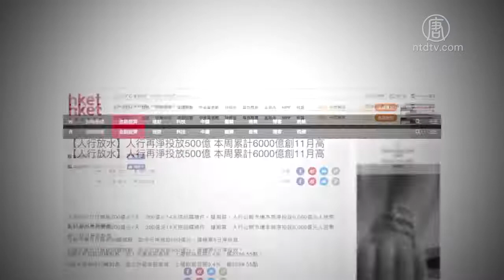中共央行放水6000亿 股市波澜不惊【中国禁闻】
【新唐人2018年12月24日讯】下面请看赵培为我们带来的微视频。
赵培：中国大陆的新闻越短事越大，那么如果没有新闻呢？这个事就更加恐怖了。2018年12月21号，香港媒体说了一个很短的新闻，总共四句话，大陆媒体没有任何反应。这个新闻事这么说的：

中共央行今日开展300亿元7天、200亿元14天逆回购操作。据测算，央行公开市场本周净投放6,000亿元人民币，创11个月单周新高。

公开市场今日无逆回购到期，即今日净投放500亿元，连续第5日净投放。

A股未见受逆回购刺激，上证综指低开0.4%，报2526.55点」。

通俗的说，共产党放水6000亿人民币，股市连个响都听不到，波澜不惊。6000亿换成百元人民币纸币的话是6900吨，这都没让市场动心的话，这说明人民对共产党的经济前景死心了。

俗话说，冰冻三尺非一日之寒，中共放水放的太多了，市场都已经审美疲劳了，2018年底的房地产都涨不起来，更可况是股市，大家就算当过几次韭菜，也不可能再当韭菜了。更何况是中共的地方政府和国企的百万亿债务炸弹随时爆炸，大陆的金融市场就想走钢丝一样危险。

为国接盘这种事情，共产党忽悠可以，百姓可不想拿出钱来投入共产党的无底洞。这个事与美国形成了鲜明的对比，上个星期，美国总统川普要修墙，花钱这个事情不是总统要怎么花就怎么花要国会批准。12月21号，众议院通过了，但是参议院没有达到60票的赞同，整个政府的预算案没有通过，美国政府部分关门。

这个时候，一名2003年参与解救伊拉克的空军退伍士兵站出来，他发起募捐支持修墙，他计算过，川普的支持者每个人捐款80元美元就够修墙的钱了。截至12月21号为止，他已经募集了1200多万美元了。

美国人为国修墙，在中国人看来，这是觉悟高还是傻呢？其实都不是，这就是人家制度使然，川普花的每笔钱都是明明白白，如果大家认为修墙对美国人有利，人家就肯捐钱。中共花老百姓的钱不跟咱们商量，不光如此还用这笔钱镇压百姓，纵容官员贪腐。这种情况下，为国接盘就等于被共产党卖了还替它数钱，这种傻事，喊喊口号就好，掏钱那是万万不可能的。

中共自己的贪官就更不能掏钱了，贪腐就是为了享受，谁管共产党的死活。举具体例子吧，中共要打压加拿大，可是一分钱不掏喊得震天响。2016年一名大陆得留学生花了3110万加元、1.57亿元人民币买下温哥华当年最贵的一幢豪宅。这是谁家的孩子，赶快卖了房子抵制加拿大，没动静呀。从这个角度看，共产党不得人心就一目了然了。